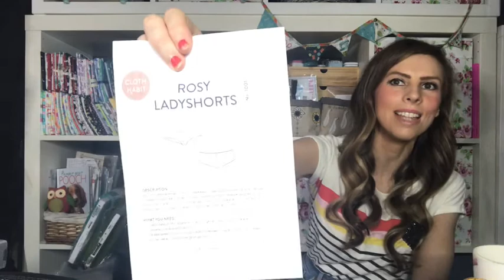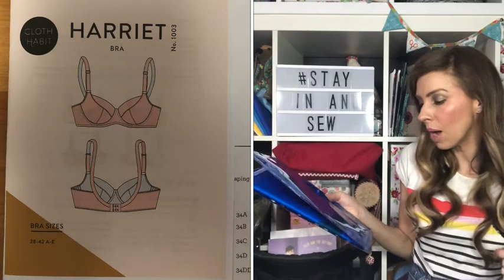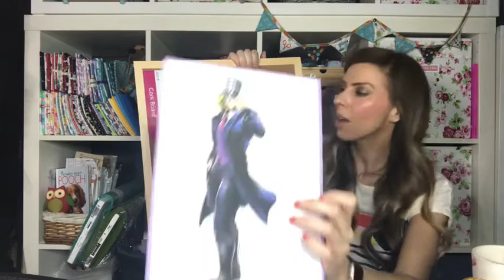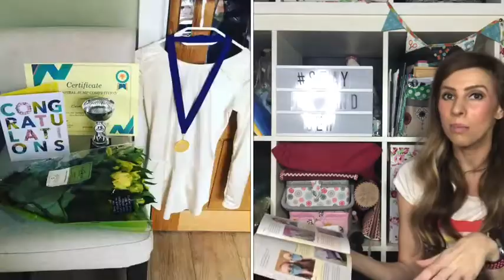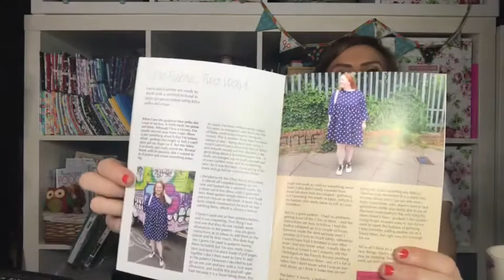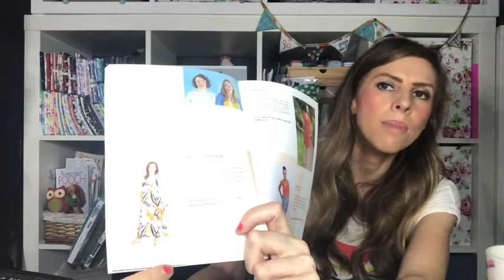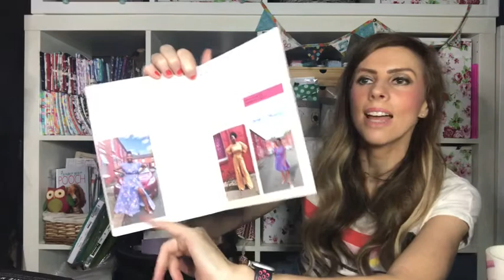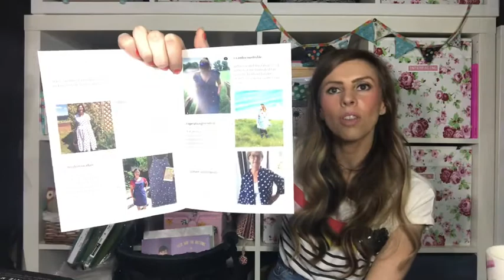August Sew Hayley Jane Unboxing, plus Seamwork course and PDF downloads